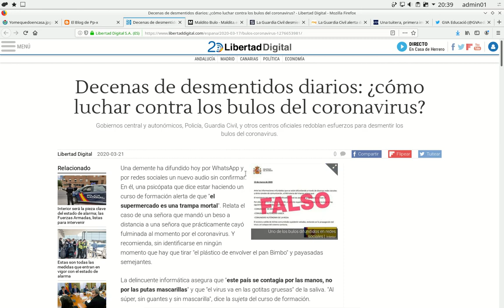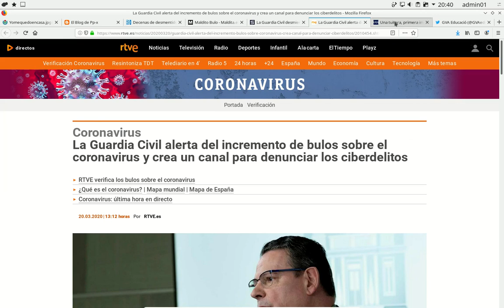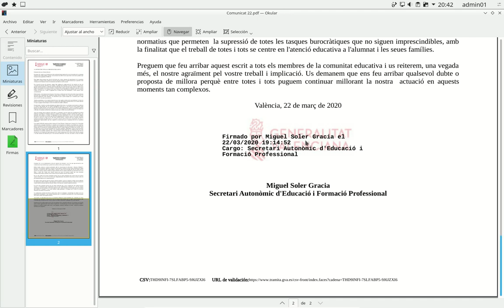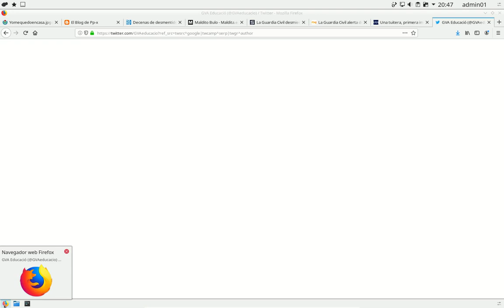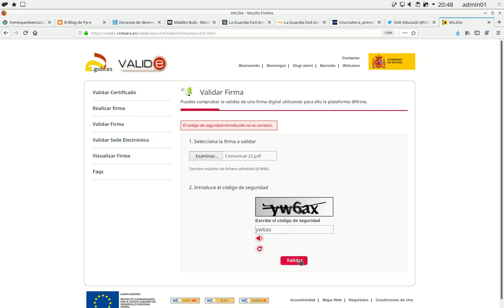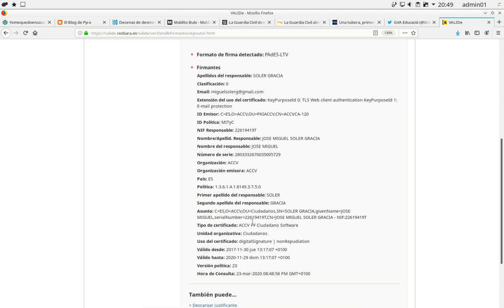VALIDe - Firma electrónica contra los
En este vídeo se muestra cómo se puede validar en la plataforma VALIDe la firma electrónica de un documento. Si todos los comunicados oficiales se firmaran digitalmente, sería mucho más fácil luchar contra los bulos fake news.